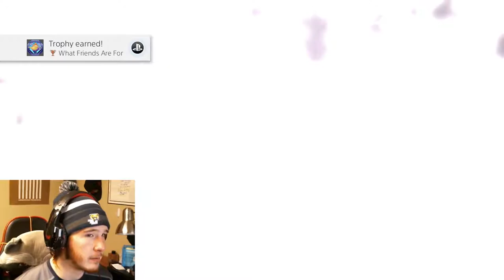Kingdom Hearts 2 Episode 23 Genie Jafar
So much drama over such a small lamp...